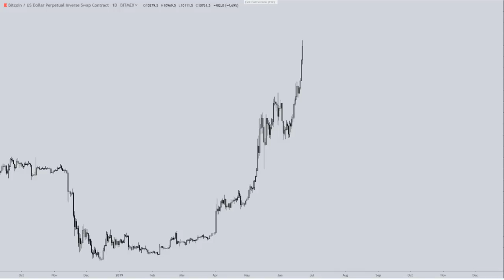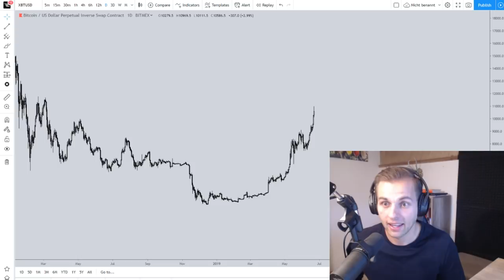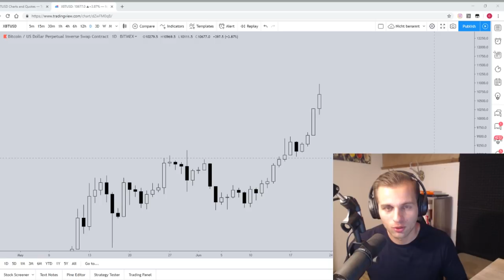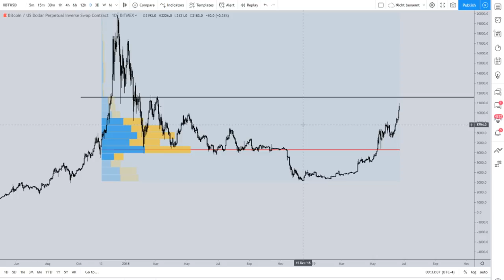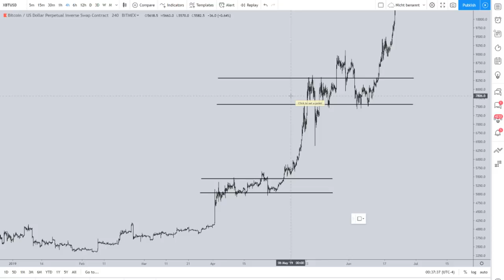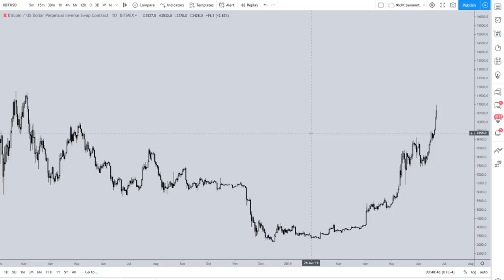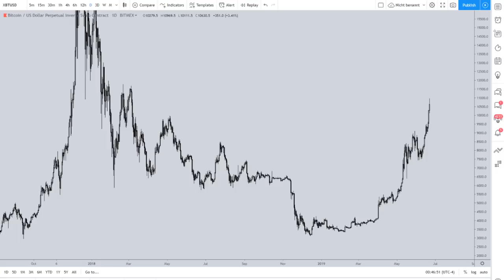Unfassbar ..! Bitcoin über 10.000$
no comment